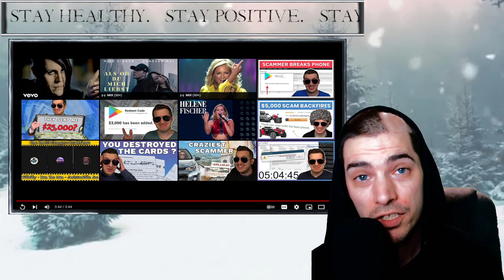(First Time Hearing) Helene Fischer Atemlos durch die Nacht Subtitles Reaction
Helene Fischer Atemlos durch die Nacht Subtitles